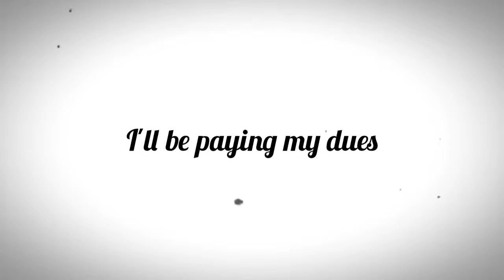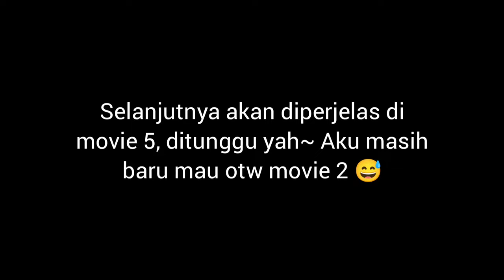Natzi Bertemu Asterist - SPOILER MOVIE 5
Song: I'm gonna win! - Rob Cantor

Makasih Banyak buat supporter yg ngasih superthanks untuk video ini :D